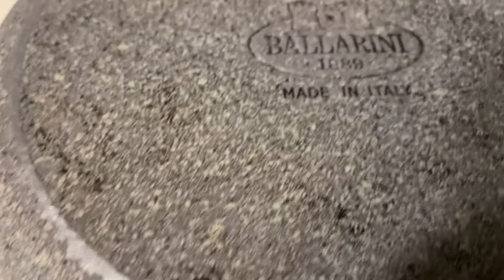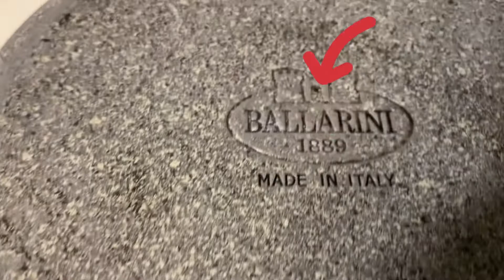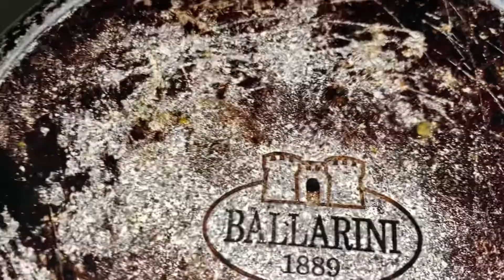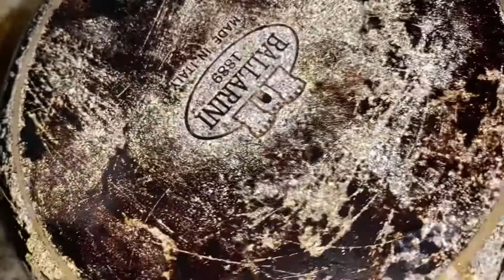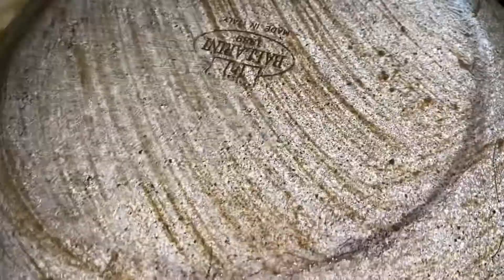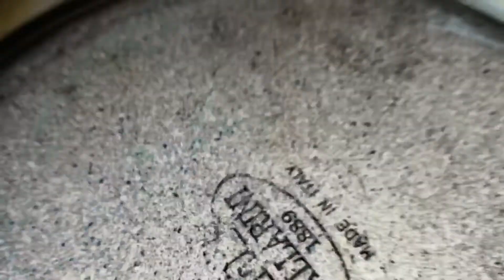How To Clean Burnt Pots , Pots Cleaning With Easy Kitchen Hacks, Clean Burnt Pots with Tips & Tricks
Clean Pot Magically,Unbelievable Clean With Natural Few Itemফেলে দেয়া  কি দিয়ে পট এবং পেন সাফ করলাম

Kitchen Hacks